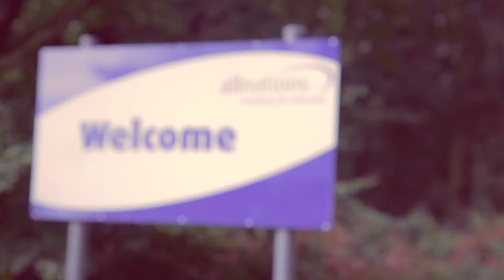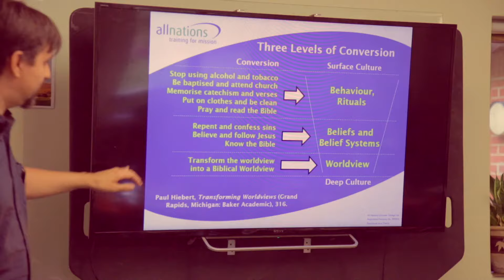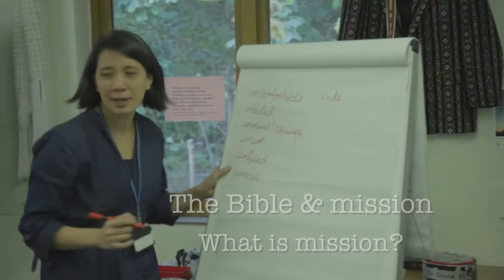Discover En Route cross-cultural training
If you are interested or involved in cross-cultural ministry and service, whether at home or abroad, and have 10 weeks available for training then En Route is for you!

En Route is a ten week programme of essential training that covers the basics of cross-cultural mission. Designed and developed by Dr. Ruth Wall, it now has over 400 graduates from over 30 nations, representing more than 40 mission agencies and well over 200 churches from around the world.

It is aimed at those who are considering cross- cultural work but have little or no previous training, as well as those with some experiences who are looking to reflect on their understanding. It is recommended for those who desire to be engaged in cross-cultural mission through their local church and/or Christian mission agency, both locally and globally.

So what are you waiting for?